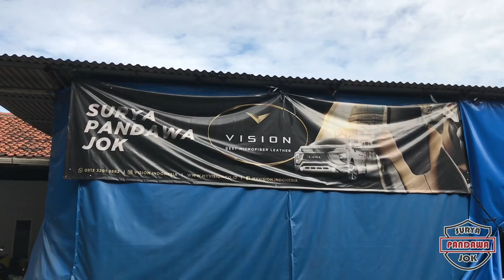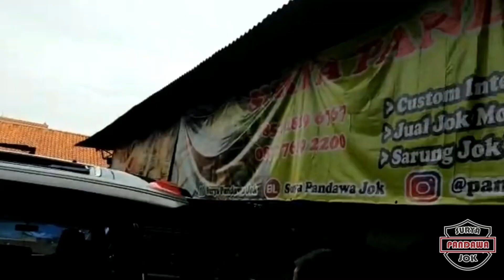upgrade kijang krista berubah jadi innova reborn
Surya Pandawa Jok

Cab. Bekasi : Jl. Swatantra I No. 10  Jatirasa, Jatiasih. Kota Bekasi 17424

Cab. Pondok Gede : Jl. Jatimakmur No. 105 Jatimakmur, Pondok Gede. Kota Bekasi 17413

Cab. Klaten : Jl. Klaten - Solo KM 2 Jonggrangan, Klaten Utara. Kab, Klaten 57435